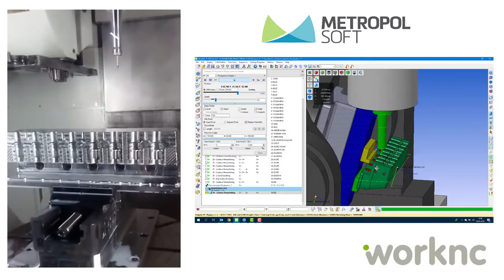WorkNC Programı ile Quaser MF630'de Plastik Enjeksiyon Kalıbı İşleme